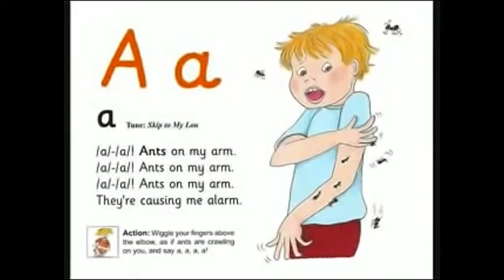UK School Primary One Jolly Phonics Song Aa - Ants on my Arm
Having a five year old in Primary One who is keen to learn, I have decided to include educational content beneficial to that age group.

Here is the Jolly Phonics song for learning Aa - Ants on my Arm.

Scaled to 720p and sharpened in Adobe After Effects for better quality.